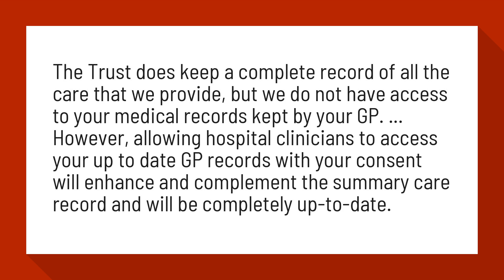Can hospitals access GP records?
Frequently ... - East Kent Hospitals University NHS Foundation Trust

The Trust does keep a complete record of all the care that we provide, but we do not have access to your medical records kept by your GP. ... However, allowing hospital clinicians to access your up to date GP records with your consent will enhance and complement the summary care record and will be completely up-to-date.